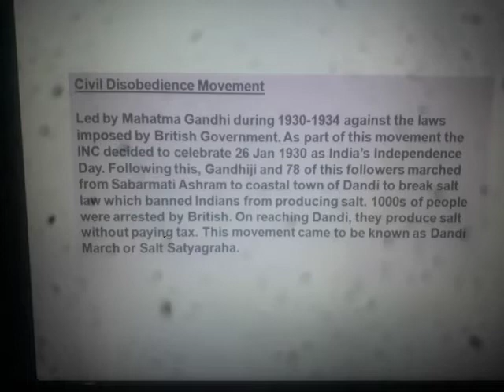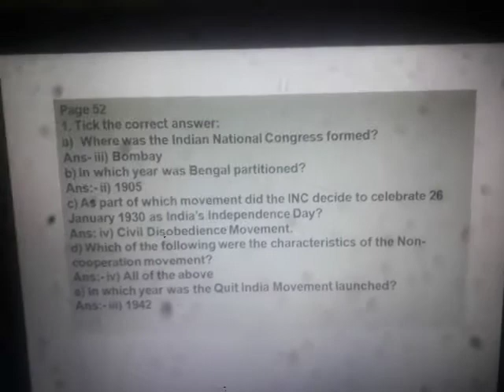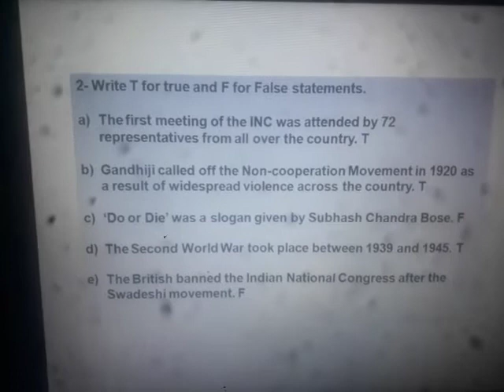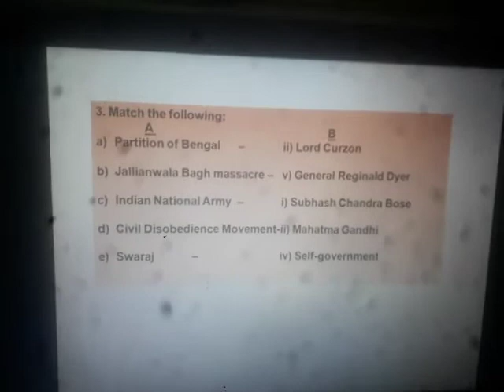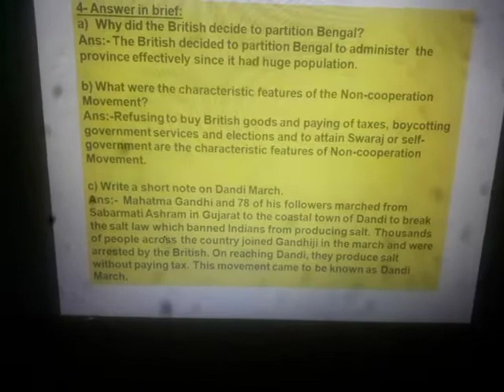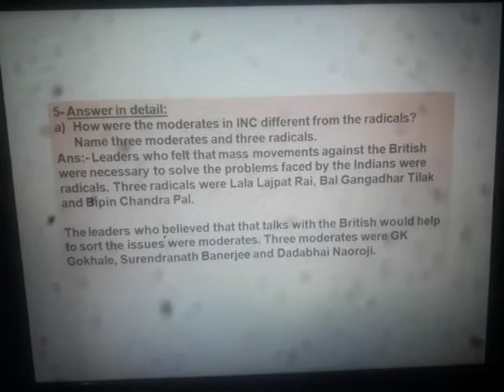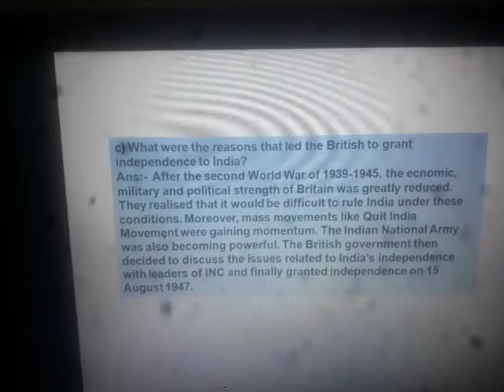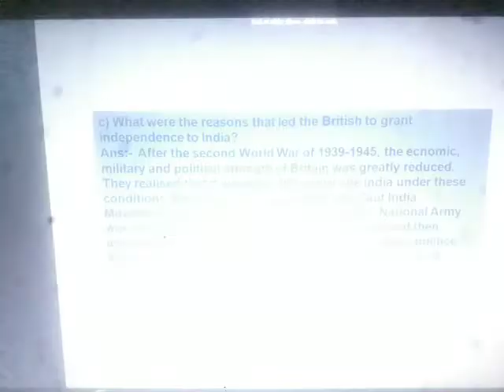Class V SSt Ch 6 India's Freedom Movement part II